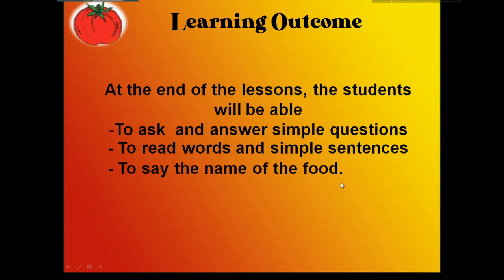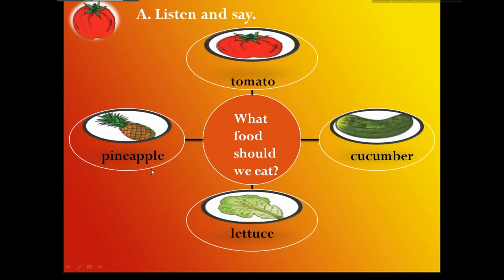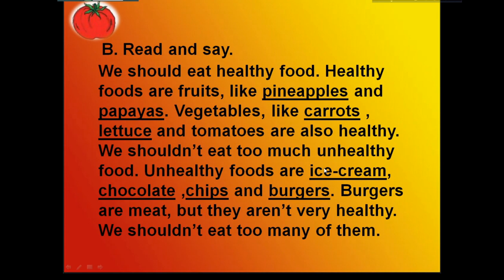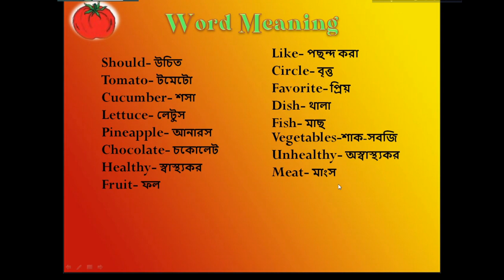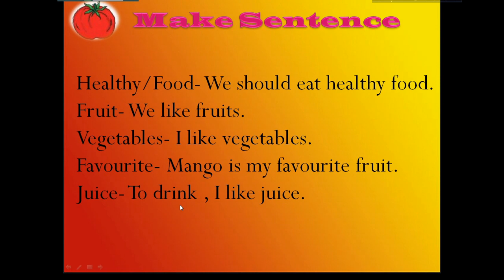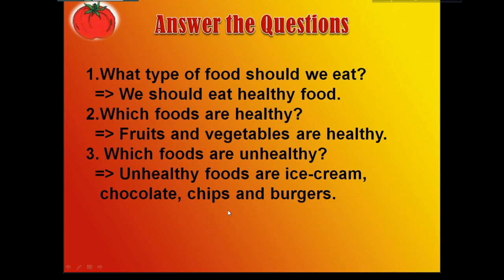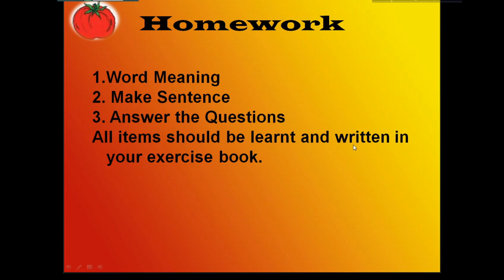Class Three || unit:37 Lesson: 1-3 || What food should we eat?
This video contains a tutorial on "What food should we eat?"